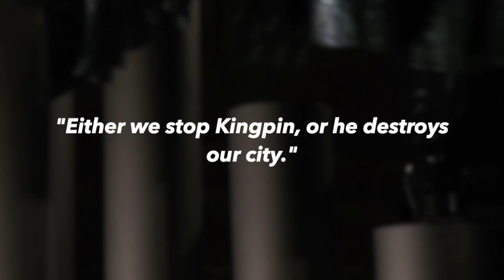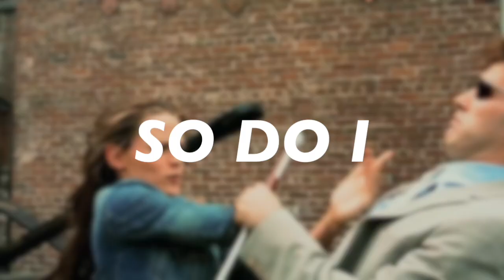LEARNING ENGLISH WITH "DAREDEVIL" (AUXILIARY VERBS)- ENGLISH SUBTITLES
LEARNING ENGLISH WITH "DAREDEVIL" (AUXILIARY VERBS) - best english movies for learning english - a video lesson for Pre-Intermediate and Intermediate ESL students who would like to improve their English skills by using MOVIES as the main topic.

Do you enjoy watching movies? If so, you'll adore this video where you learn English with movies! With this video, you can learn while having fun and dramatically improve your vocabulary, grammar, and listening skills.

Please turn on (CC) closed-captions to see the video with English Subtitles.

The Kindle EBOOK is now available at AMAZON!

The complete 'LEARNING ENGLISH WITH MOVIES" course is now available online on THINKIFIC! Sign up and start practicing English with Movies!